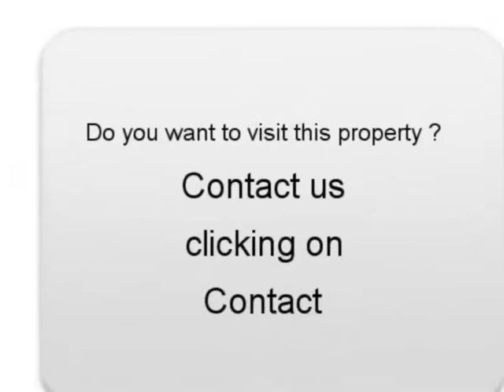Sale one Renault Scenic III Saint Maurice sur Dargoire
For sale at  Saint Maurice sur Dargoire  Used car Renault Scenic III of 16000 Km.
used motors Autoenvideo : Sale one Renault Scenic III  Saint Maurice sur Dargoire  Loire